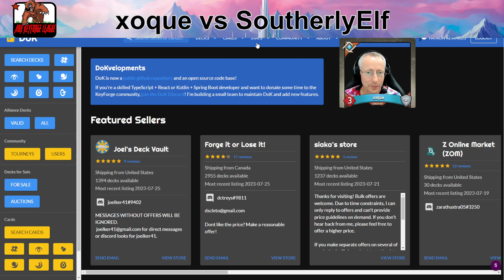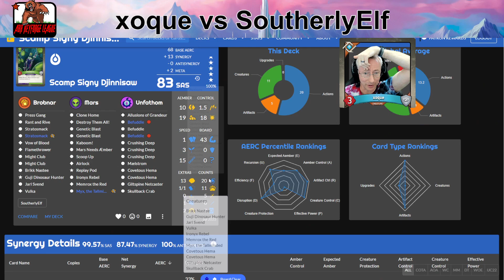ABR 8 3/4, WoE, Week 2, Archon BO3, xoque vs SoutherlyElf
The second week of the WoE ABR League, ABR 8 3/4! This game had us playing a 3 game series with a cool deck with a really neat Mars Replay Pod trick!